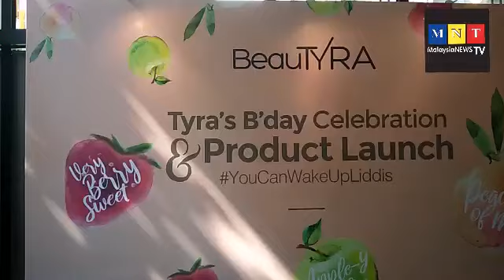Gadis 19 Tahun usahawan berjaya bidang kecantikan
Athirah atau lebih dikenali sebagai Tyra Kamaruzzaman, 19 tahun adalah merupakan antara usahawan muda mempelopori pasaran kecantikan.

Beliau memulakan bidang keusahawanan dengan membawa jenama Beautyra dan memasarkan produk pemerah pipi di laman niaga Shopee.